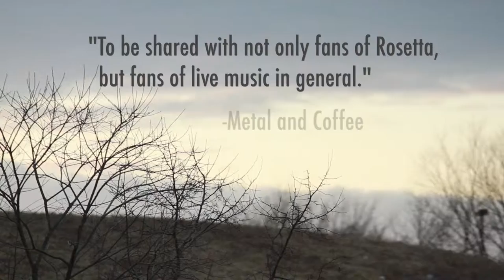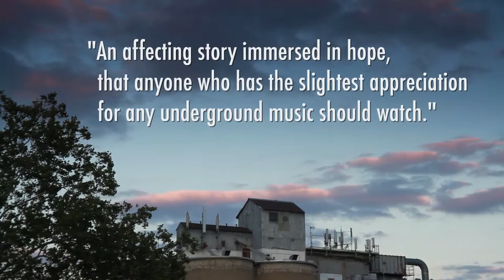Rosetta: Audio/Visual Official Trailer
Rosetta: Audio/Visual is the story of blue-collar, Philadelphia-based, post-metal band Rosetta and their relationship with record label Translation Loss; every album is a creative milestone, each tour a test of faith.  As the music industry appears to transform, evolve, and erode around them, the bonds of friendship become threatened by the pressures of business, and Rosetta is faced with a career-altering decision: continue with Translation Loss, or release albums independently.  Four years in the making, Rosetta: Audio/Visual captures the musical triumph, material sacrifice, and personal loss experienced in the name of financial, artistic, and spiritual freedom.